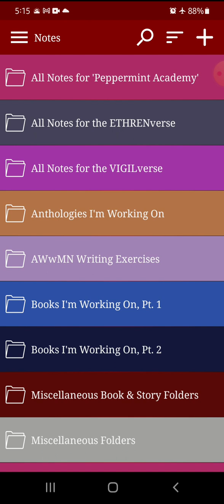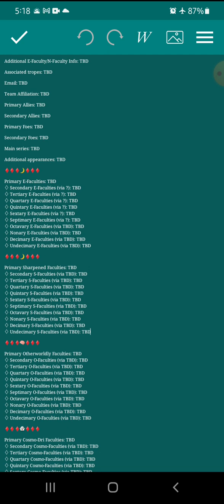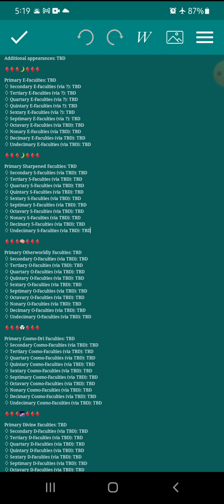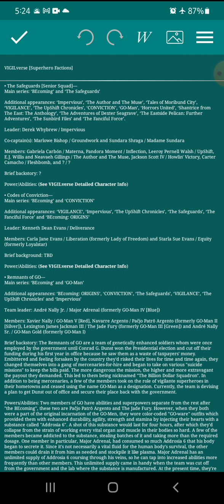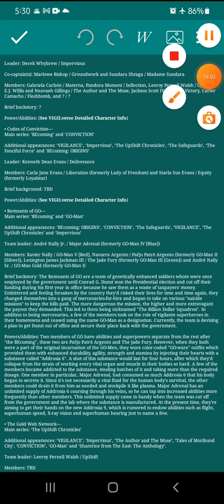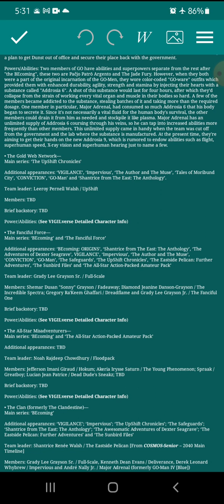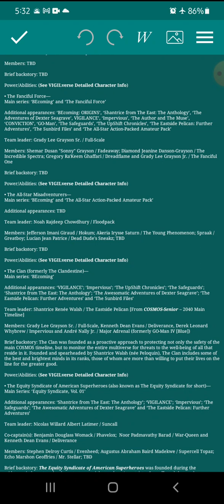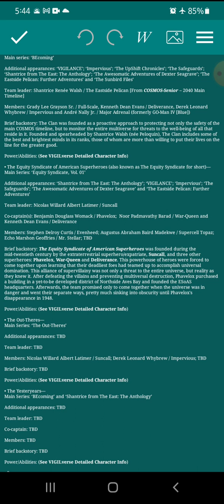Another VIGILverse Update